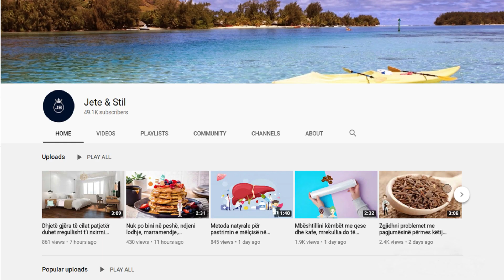Zbulohet sekreti. Kjo është përbërja që largon një herë e mirë gazrat dhe fryerjen e stomakut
Mos ha vakte të rënda - Kur ha shumë, sistemi tretës lodhet, ndaj edhe funksionon më ngadalë, duke i bërë gazrat edhe më të shpeshta. Ha ngadalë dhe duke u përtypur - Gazrat në stomak ndodhin edhe për shkak të ajrit që mbledh gjatë procesit të shpejtë të ngrënies. Sa më shpejt e çon ushqimin në stomak, aq më shumë ajër thith nga jashtë dhe e dërgon brenda.

Do not eat heavy meals - When you eat too much, the digestive system gets tired, so it works more slowly, making flatulence even more frequent. Eat slowly and by chewing - Gases in the stomach also occur due to the air it collects during the fast food process. The faster it takes food to the stomach, the more air it inhales from the outside and sends it inside.